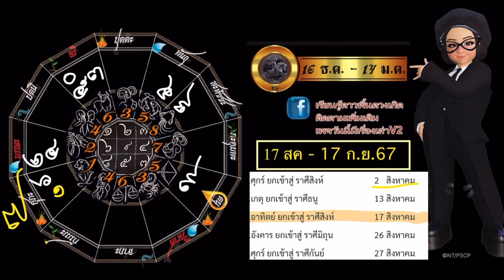ธนู💫 17 ส.ค.-17 ก.ย.67 8 พระอาทิตย์ขยับ ปรับโชครับทรัพย์อย่างไร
ชอบแอดมิน รักช่องนี้ อย่าลืมกดแชร์   รู้ดาวรู้ปัญหาผ่าทางตัน
สมัครเป็นสมาชิกของช่องนี้เพื่อสนับสนุน ซัพพอทช่องให้แอดมินทำช่องต่อไป

ไม่เข้าใจในคำศัพท์โหราศาสตร์
อยากทราบวิธีการหาดาวพื้นดวงเกิดคลิกลิงค์ในคอมเม้นท์นี้ค่ะ
ถ้าไม่ทราบเวลาเกิดจะหาดาวพื้นดวงเกิดไม่ได้ค่ะ ฟังรวมแล้วจับสังเกตดาว
ว่าดาวใดเหมือนตัวเรา เฉลี่ยด้วยความรู้สึกตัวเองเหมือนคนฟังจากราศี
ถ้าไม่มีดาวพื้นดวงเกิดในเรือนดาวย้าย ให้ฟังดาวให้ครบทุกดวง แล้วเฉลี่ย
ผลกระทบคำทำนายตามเปอร์เซนต์ที่แอดอธิบายไว้ในคลิปนะคะ
เรือนพระเอก100 % นางเอก  80 %  นอกเหนือจากนั้น 10-50% ค่ะ
ตามไปที่เฟซบุ๊ควันนี้มีเรื่องเล่า หาดาวพื้นดวงเกิดและคำตอบในคำถามที่มักสงสัยบ่อยค่ะ